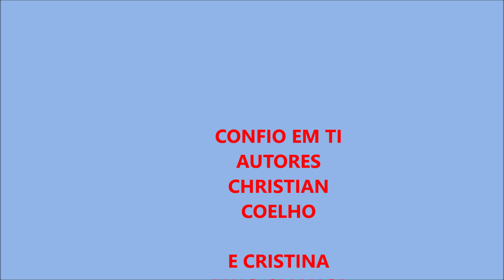FISIOTERAPIA DE ÉDISON COELHO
ESFORÇO ACOMPANHADO POR MINHA PERSONAL TERAPEUTA
ANA CONSTANTINO